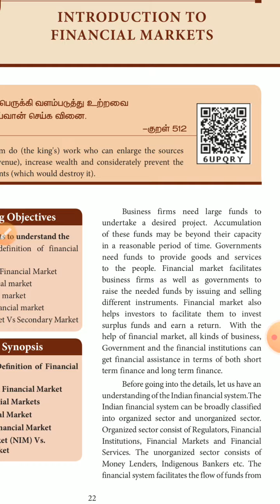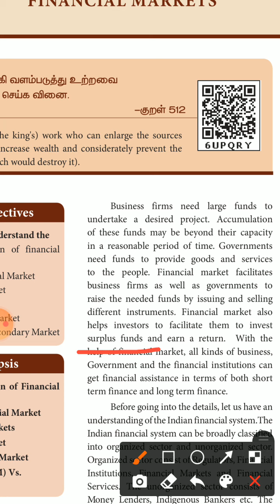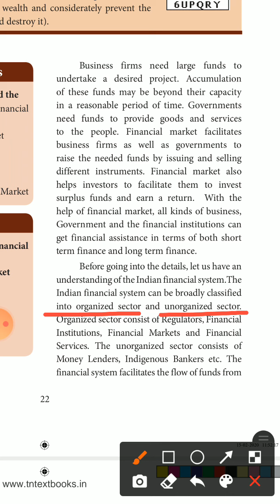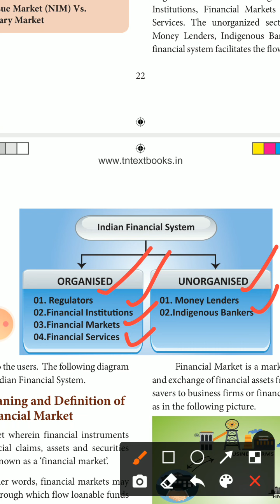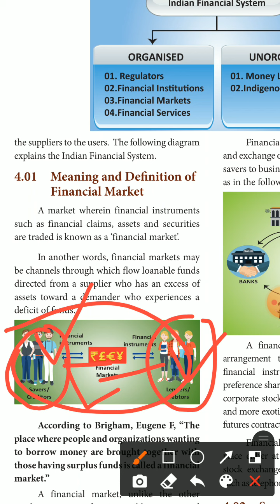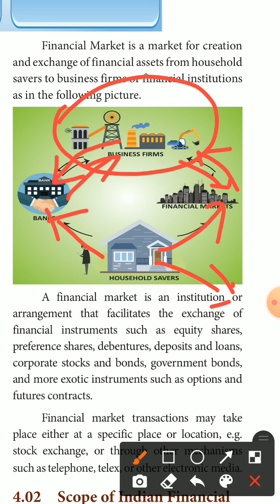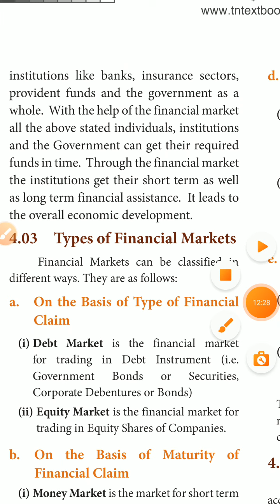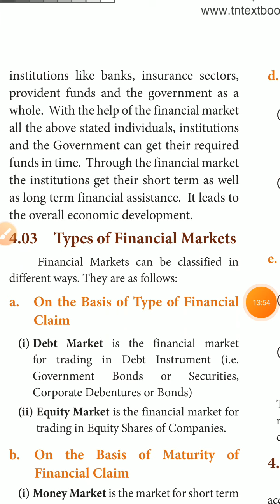Class X11th Std | Commerce | TN Samacheer Syllabus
Unit 2 | chapter 4 | Introduction to financial markets